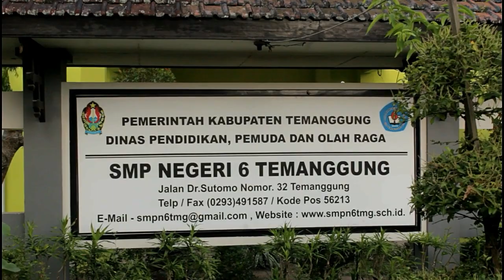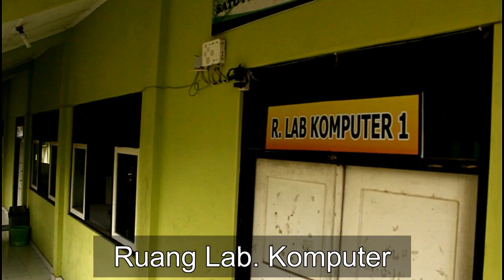SMP NEGERI 6 TEMANGGUNG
Video Profil  SMP Negeri 6 Temanggung 2019